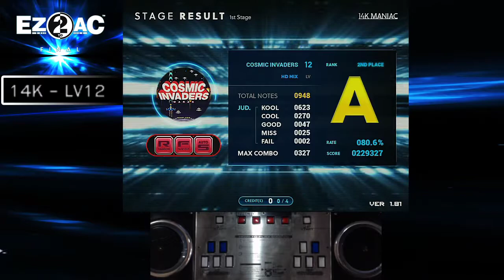EZ2AC 14K (12) COSMIC INVADERS [HD] FN 1.81